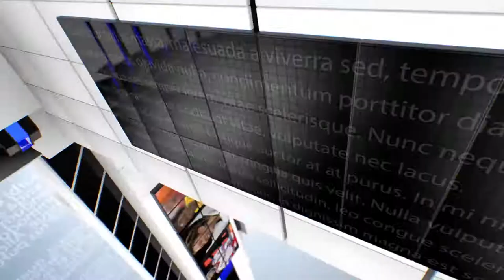IPN NEWS डीग पुलिस की बड़ी कार्यवाही,मुखबिर की सूचना पर तीन टीमों द्वारा जुआ खेलते युवकों को गिरफ्तार